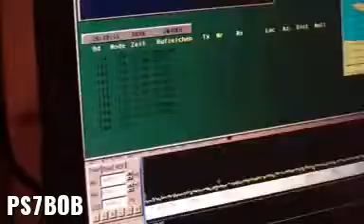Radioamadores e suas soluções extraordinárias #10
Um super estação móvel. Caminhão com a torre e estúdio num trailer.